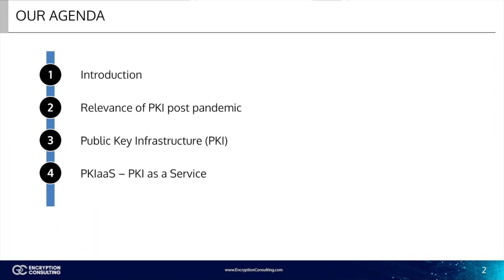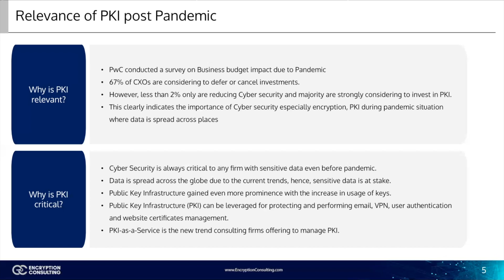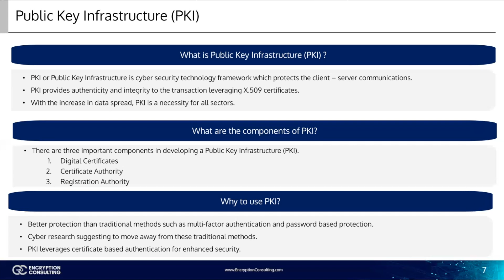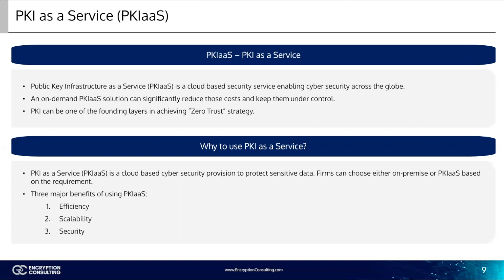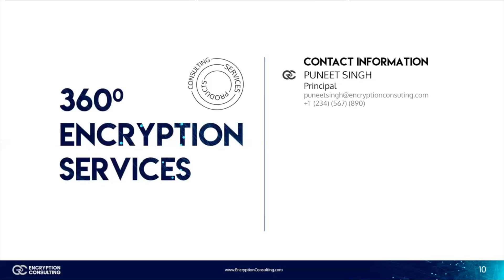PKI as a Service - Encryption Consulting LLC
Public Key Infrastructure as a Service | Importance of PKI post pandemic

This video covers client certificates and their importance.

Video Tags -

how to authenticate certificate
how certificate authentication works